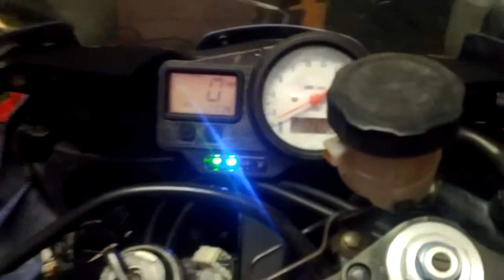'99 R6 First Start After Engine Rebuild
Firing up my R6 motor for the first time after rebuilding it with new cases/pistons/transmission. W00T for a new bike!